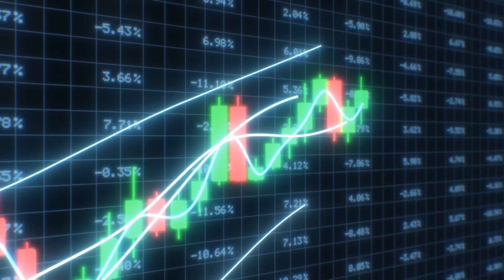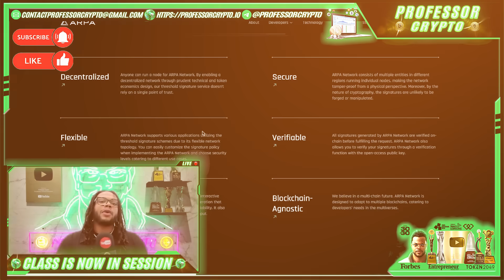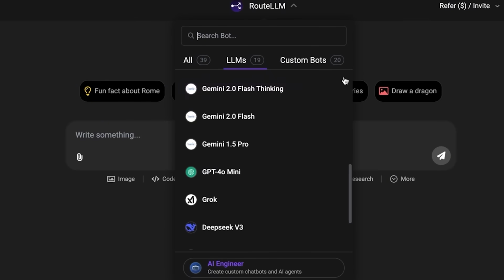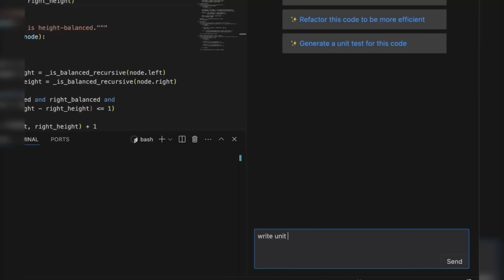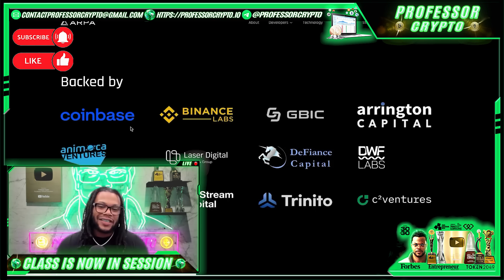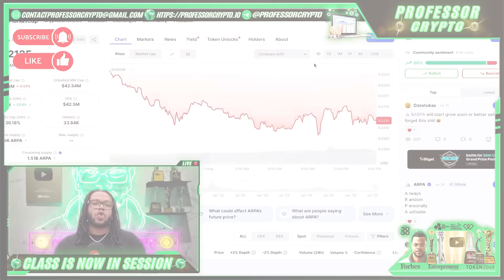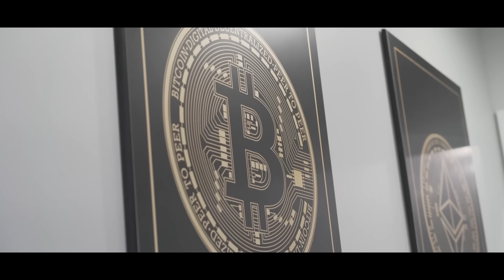🔥 CRYPTO CLASS: ARPA | SECURE COMPUTATIONAL NETWORK | BLOCKCHAIN ADAPTED CRYPTOGRAPHY | BLS NETWORK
In this video, we are proud to introduce ARPA.

"ARPA threshold BLS network can serve as the infrastructure of verifiable random number generator (RNG), secure wallet, cross-chain bridge, decentralized custody etc."

📖 Fundamentals of Web3: Guide to the New Blockchain Economy AVAILABLE NOW!